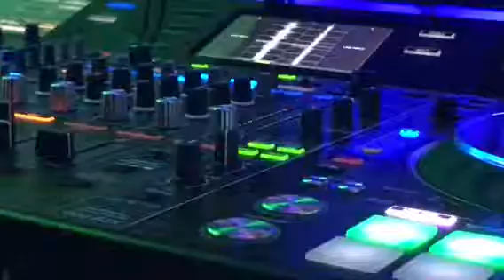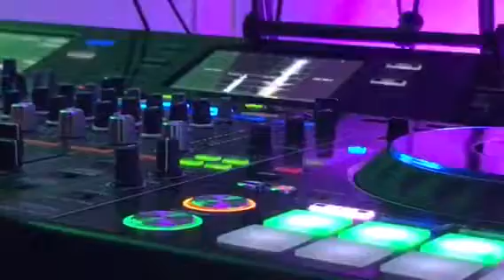Dj Arjun - Arjun Entertainment FL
Specializing in multicultural weddings!
Arjun Entertainment FL